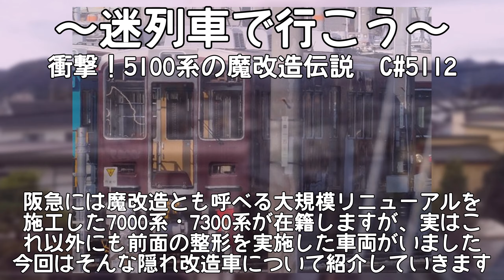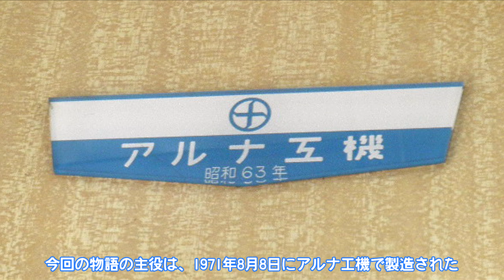【迷列車で行こう】阪急の隠れた魔改造リニューアル 〜C# 5112〜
【注意事項】
①動画をご視聴になる際は必ず概要欄をご覧ください。
②コメントは他の人が不快にならないか確かめてからしてください。
③誰の物であろうと個人情報の投稿は禁止です。
④当チャンネルに投稿している動画内の音声・映像・画像の使用に関しては動画ごとに対応が異なりますので、必ず動画の概要欄を見るようにお願いします。
⑤情報および素材の提供は随時募集していますが、リクエストに関しては必ず素材の提供をセットでお願いします。また、場合によってはリクエストに応じないこともありますので、あらかじめご了承ください。

【概要】
阪急電鉄では車両を長く使うためリニューアルを実施しているが、2008年に登場した7320F、7007F、7008Fは前面形状を大幅変更したことで知られていますが、実はこの改造はもう1両にも実施されていました。
その車両が営業線上に出ることは一度もありませんでしたが、7320F、7007F、7008F魔改造生みの親であるためぜひ知ってほしいと思いこの動画を制作させていただきました。
あと、何気に新OPの動画初投稿ですね…
いろいろあって投稿できなかったんだよ許せ(

(お詫び)
出力後にOP部分に不具合が見つかりましたが、大半の視聴者がスキップしているようなので修正はしておりません。
次回以降は修正したものに差し替えさせていただきます。

【画像】
Wikipediaコモンズ様

・狐の工作室様 (使用曲)
・交響曲第5番
・魔改造のマーチ
・鼻から牛乳のテーマ

使用曲の固定化がだいぶ進んできたので近日中に使用BGMまとめをブログに書くかもしれないです。

【この動画の二次利用について】
この動画を制作者の許可なく転載する行為は固く禁じます。
また、Youtubeでの転載は厳禁です。

【当チャンネルの収益化について】
当チャンネルでは収益化を行っていません。
また、収益化を始めたとしても、ゆっくり実況動画や鉄道PVに関しては収益化対象外となります。
収益化は前面展望動画と迷列車動画の一部にて行う方針です。

【画質について】
この動画は4K画質で出力しましたが、Youtube側の処理の都合上、4K版が視聴できない可能性があります。また、通信環境でも画質は左右されますのでご了承ください。

【鉄道撮影をされる方へ】
ここ最近、マナーを知らないのか知ってて守ってないのか知りませんがマナーを守ることができない或いは守れない撮り鉄が増加しています。悪質撮り鉄はもちろんですが、良識な撮り鉄の印象も悪くなってしまいますので撮影時はマナーを徹底してください。マナーも守れないような方に鉄道写真を撮影する資格はありません。少しでも撮り鉄の印象が良くなるよう一人一人が意識してマナーを守るよう心掛けて活動してください。皆様のご理解ご協力をお願いします。